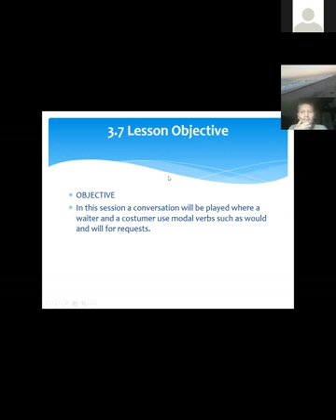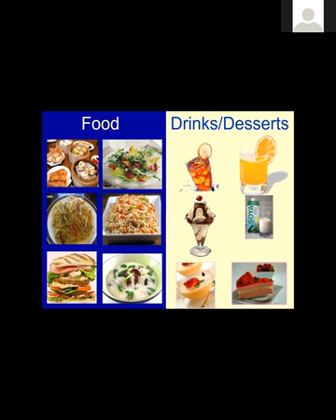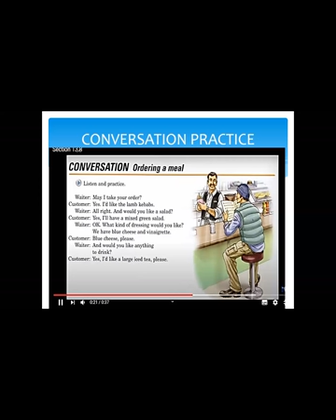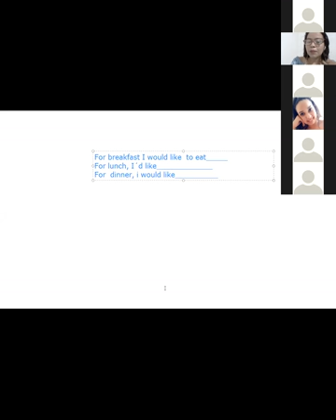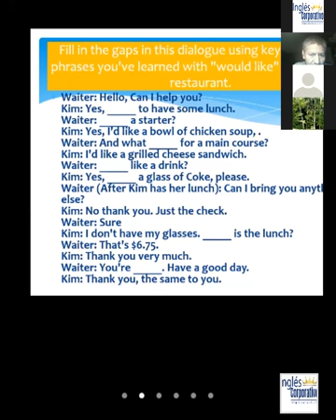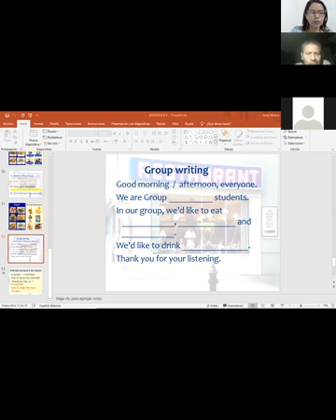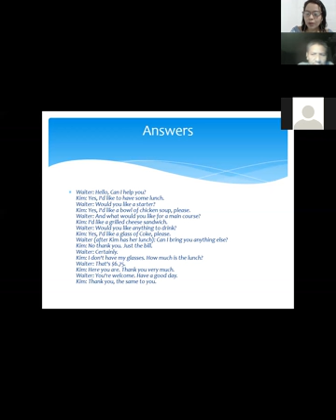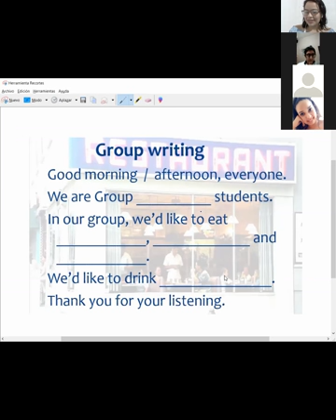Ingles Corporativo- Session 8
Objective:  Participants will be able to  request food in a restaurant using Would like / will